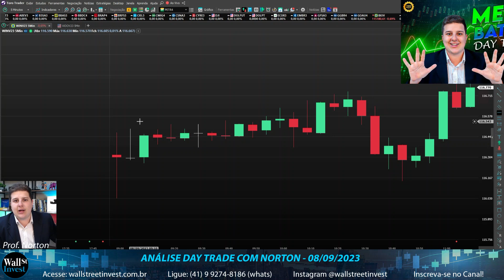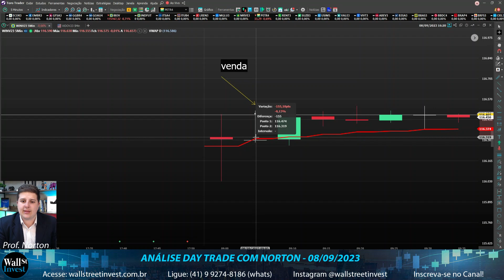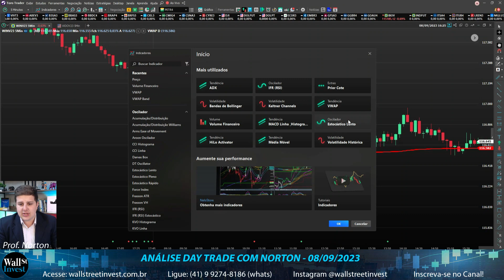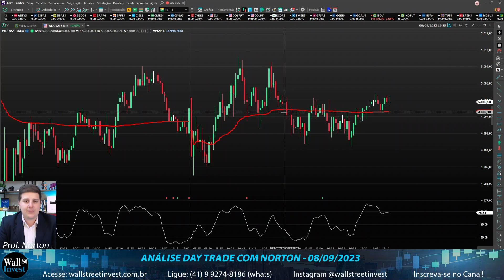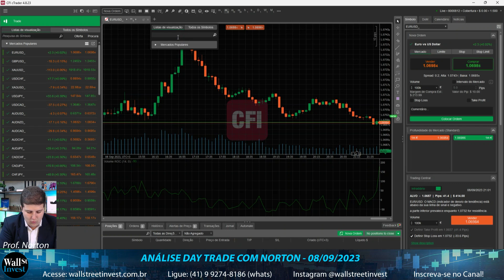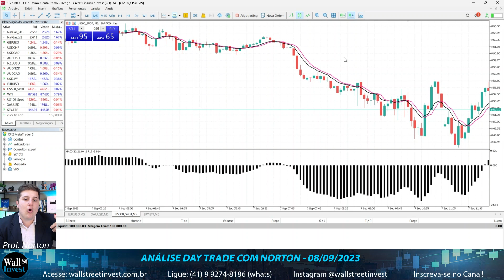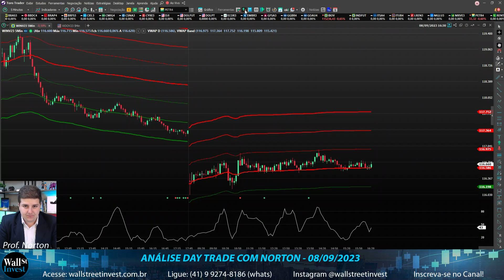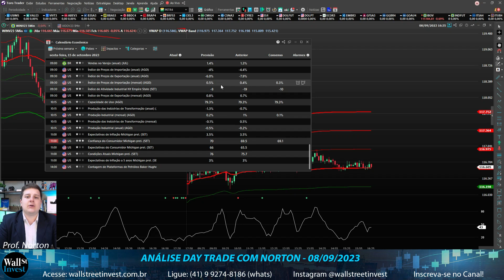Dia para o trader NÃO OPERAR! VIOLINADA PARA TODO LADO! - Análise Day Trade 08/09/2023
Olá, Trader! Sexta-feira, Mercado Lateral vou apresentar na Análise do mercado do dia 08/09/2023 como tomar cuidado e se prevenir de dias como hoje. Eu uso a plataforma da Interactive Brokers para operar no Mercado Americano e (Profitchart PRO para o mercado do Brasil )para fazer meus trades e minhas operações de curto, médio e longo prazo. Opero os ativos: MES (Micro S&P 500) e SPY (S&P500 ETF).

Clique aqui e tenha acesso ao curso grátis de mercado internacional

Fontes de notícias:
- Infomoney.com

A bolsa americana funciona 23 horas por dia, portanto sendo muito bom para os traders que não tem tempo durante o horário comercial no Brasil.

Lembre-se de usar a Remessa Online para seus envios para o exterior. É necessário fechar câmbio.

Toda e qualquer operação no mercado financeiro, deve ter STOP LOSS diário nos trades, uma ferramenta essencial para qualquer trader do MUNDO ter sucesso.

Índices:
- S&P 500
- Nasdaq
- Dow Jones

Horários de negociação:
- De domingo a sexta das 20:00 às 21:00 (do dia seguinte). Ficando uma hora parada por dia.
Quase 24 horas por dia.

NORTON
MARCOS MASUDA
DAY TRADE
DAY TRADER
BOLSA DE VALORES
BOLSA AMERICANA
TRADER
FOREX
CRIPTO
BITCOIN

Influenciador: @toroinvestimentosoficial